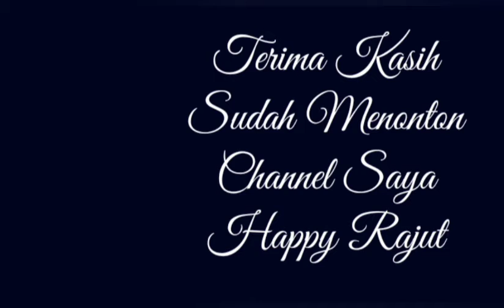Snow Doll Crochet Part 6 / Amigurumi Boneka Salju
Bahan-bahan yang diperlukan adalah :
1. Benang Rajut Poly warna putih, hijau, merah dan coklat
2. Gunting
3. Jarum Tapestry
4. Jarum Pentul
5. Jarum Rajut 2/0
6. Dacron
7. Penanda Plastik / sehelai benang
8. Mata Boneka Plastik 16 mm 2 pcs
9. Glue Gun
10. Pensil
11. Penjepit
12. Sikat

1. Magic Ring
2. Slip Stitch/Tusuk Selip/slst
3. Slip knot
4. Single Crochet/Tusuk Tunggal/Sc
5. Invisible Decrease/ Dec
6. Increase/ Inc
7. Chain/Tusuk Rantai/Ch
8. BLO/Back Loop Only
9. F.O/Fasten Off
10. Double crochet/Tuduk Ganda/dc